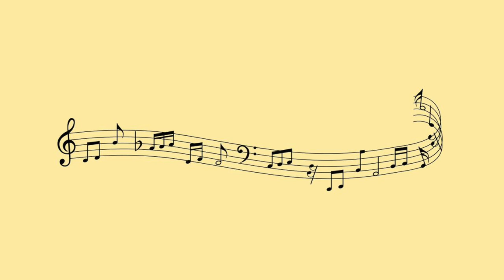Fiaba - Il Ladruncolo e il Flauto Magico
Fiaba con animali e magia.
Un flauto magico? Cosa se ne farà, quel ladruncolo di Burfaldo?
Certo non cose buone ma si sa, non tutte le ciambelle riescono col buco. E così, grazie agli animali del bosco… ascoltate questa storia e scoprite come va a finire!

Una fiaba in stile classico di Valter Carignano, lettura di Valter Carignano.

A cura del progetto Favolandia - Favole e Fiabe di Autori Italiani